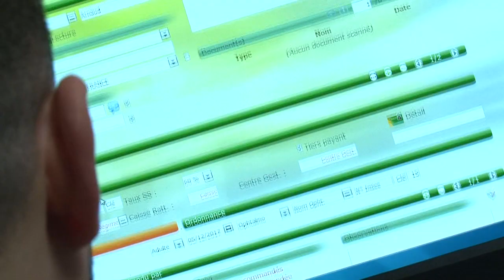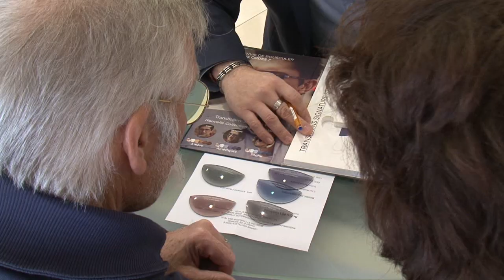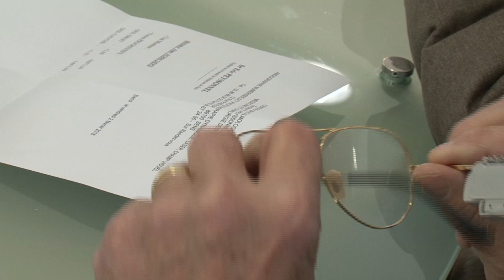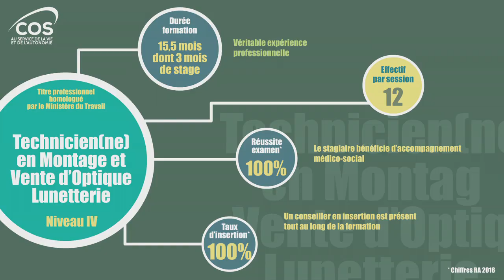CRPF COS Nanteau - MétierTechnicien en montage et vente d'optique lunetterie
Une vidéo du Centre de Réadaptation Professionnelle et de Formation (CRPF) COS à Nanteau sur Lunain.